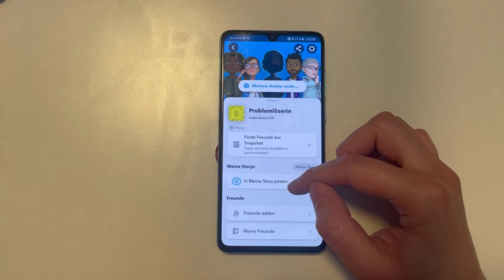Snapchat Story verbergen & Personen ausschließen ✅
Du möchtest bestimmte Personen bei Snapchat von deiner Story ausschließen? in diesem Video zeige ich dir, wie einfach das geht!

Du kannst deine Story bei Snapchat verbergen, sodass bestimmte Personen sie nicht sehen können bzw. nur gewisse Leute sie sehen dürfen. Das funktioniert bei iPhone gleich wie bei Android Smartphones. Möchtest du deine Story verbergen, dann zeige ich dir also hier, wie das geht!